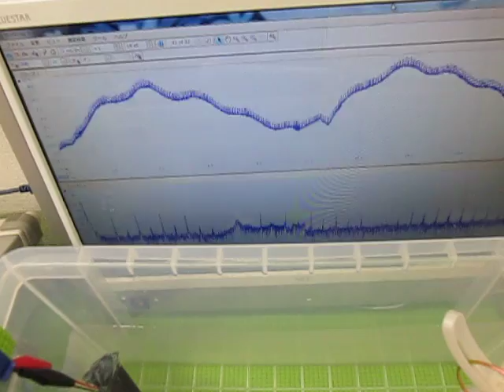音と超音波の組み合わせを利用した超音波制御技術 ultrasonic-labo